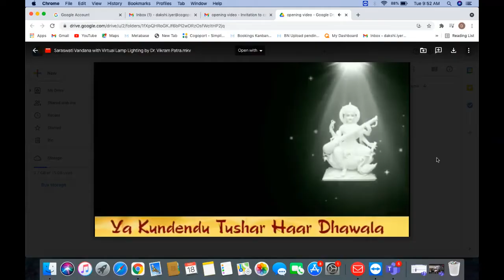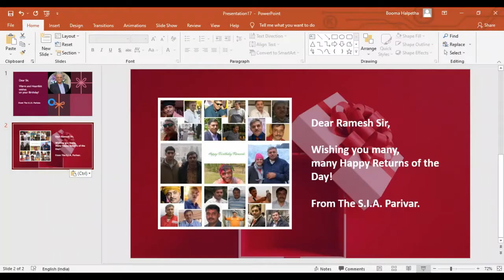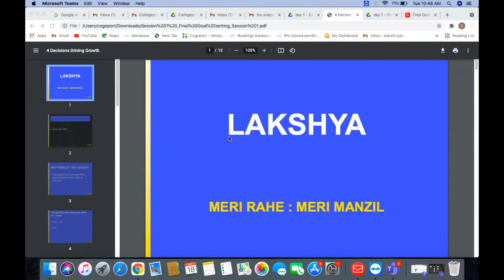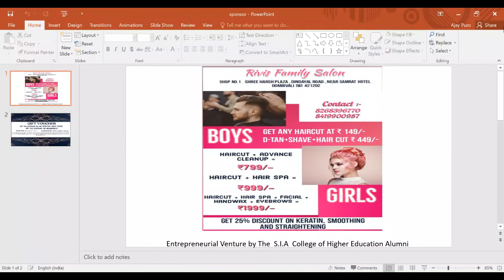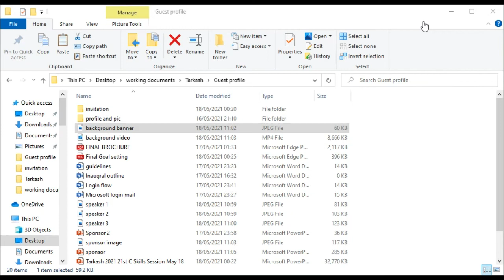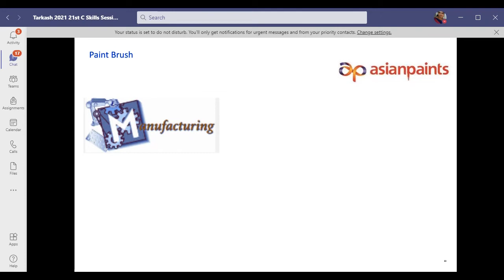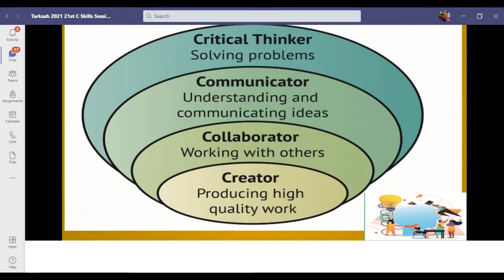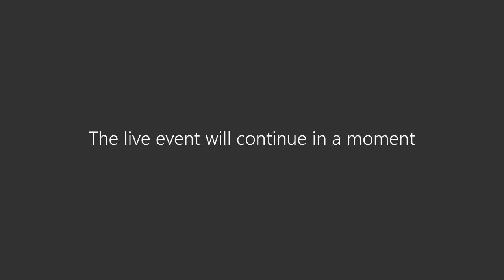Tarkash Day 1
Tarkash 2021 - Road to success is a three day career workshop that had best industry experts deliberating on some key and interesting topics. Session 1 covered Lakshya- Meri Rahe Meri Manzil facilitated by expert student cousellor Mrs. Jyoti Gujran. The session was followed by Skills for 21st Century facilitated by Mr Shankar Rajagopalan an expert who has donned several hats.